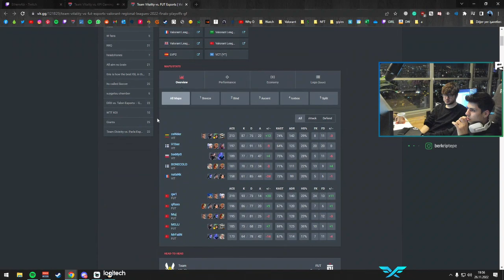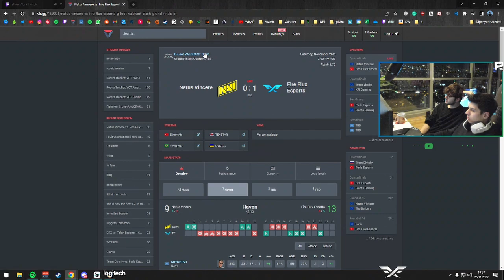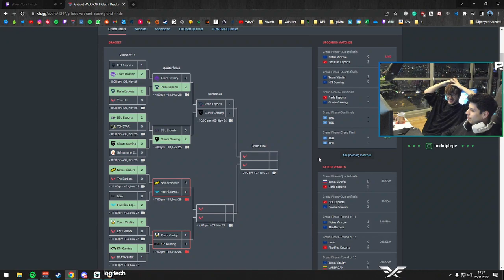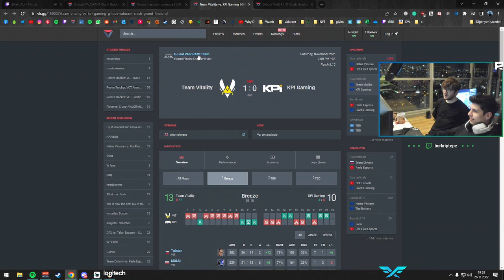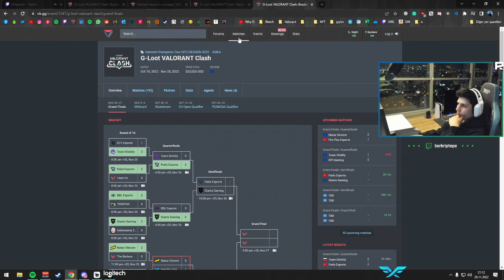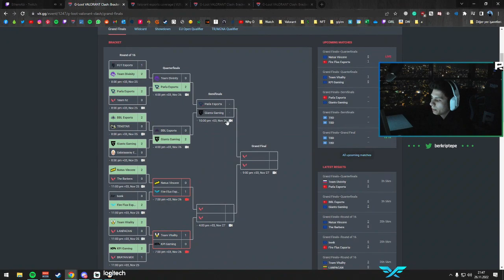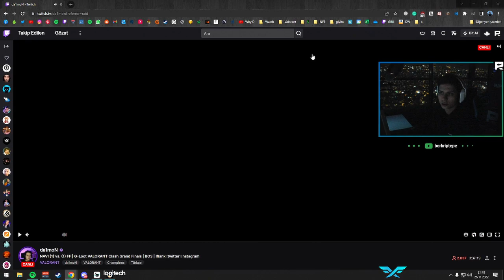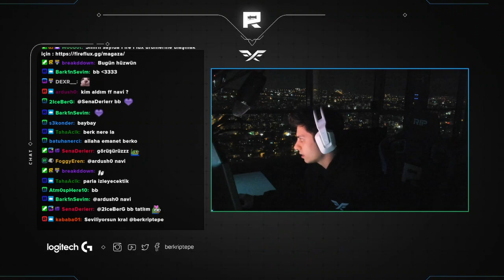Berk Rip Tepe - FF vs NAVI | G-Loot VALORANT Clash